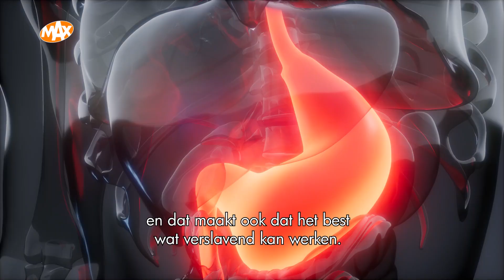Maagbeschermers - Helpen ze tegen maagklachten? | DOKTER TEDS SPREEKUUR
Ons eten gaat via de slokdarm naar de maag. De maag voegt maagzuur en enzymen aan het eten toe om het verteringsproces op gang te helpen. Als door het (soort) eten de druk in de maag te hoog wordt en de sluitspier van de maag niet sterk genoeg is, dan komt dat zuur via de slokdarm weer naar boven. En dat geeft pijn op de borst en een zure smaak achter in de keel geven. Dat heet brandend maagzuur.

Dit omhoogkomen gebeurt zogezegd als de druk te hoog is, de buik vol is, en bijvoorbeeld ook tijdens de zwangerschap. Dan drukt de baby op de maag. Dokter Ted legt uit wat nog meer brandend maagzuur kan veroorzaken en of dat maagbeschermers helpen tegen dit soort klachten. En hoe lang u die mag slikken.

Leuk? Geef een duimpje 👍!

Kijkwijzer: Al